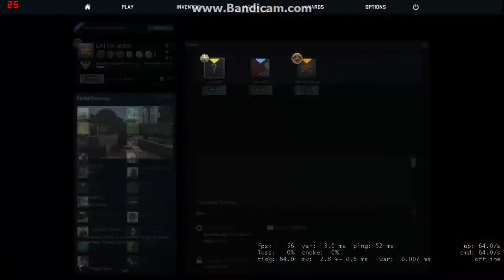CS:GO - Revenge Trolling! (with friends) (MESSY VIDEO)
Well i got fed up of being trolled, so i agree to a quick game with some friends, and we decide to have fun during the match, little did we know it would win us the game!

This is why i say to play with mates and for fun, you'd see the difference in covering you're friends xD